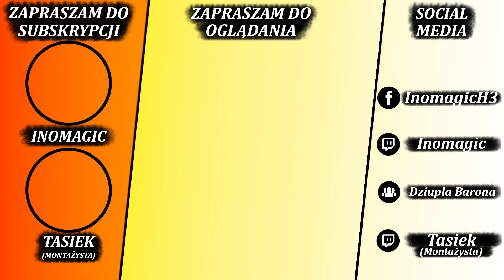Inomagic | Najlepsze chwile cz.33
Zapraszam na kompilacje "najlepszych chwil" ze streamów znanego i lubianego gracza Heroes 3, Inomagica!